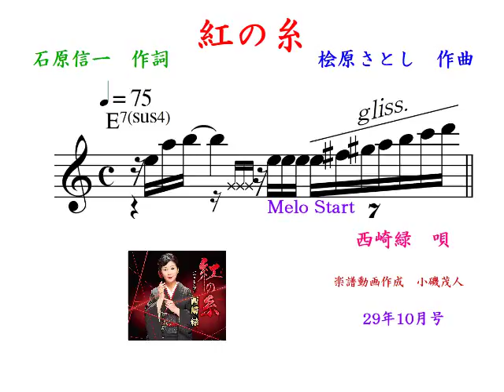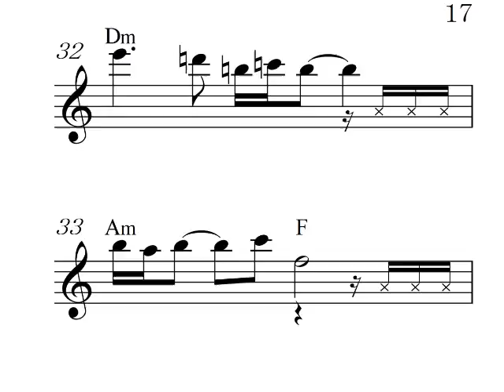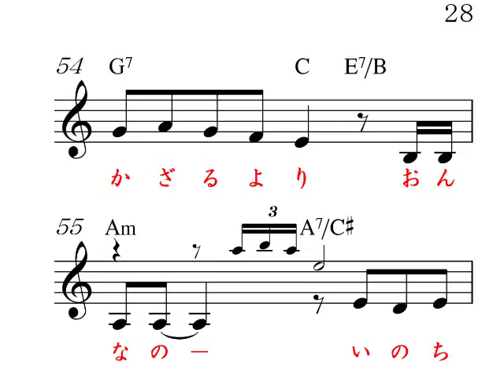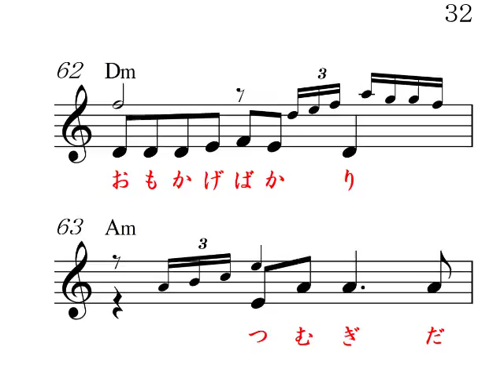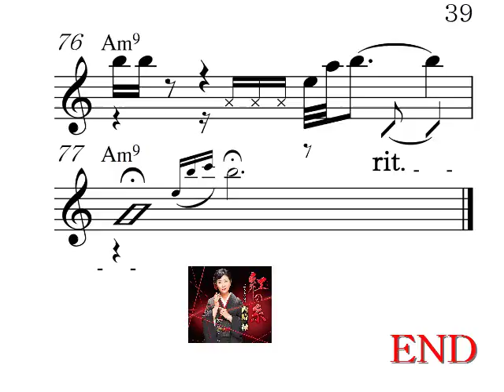紅の糸Am (DAM Am )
高画質音質、 明日のヒットメロディーの、17年10月号より、カラオケの音とメロがすぐ正確にわかる楽譜で応援、Reverb Mic or Reverb Gut(Stereo Audio Amp No Woofer)Electric Guitar,楽器全般,Unison,カラオケ店と同じ音質、
西崎緑の唄の曲